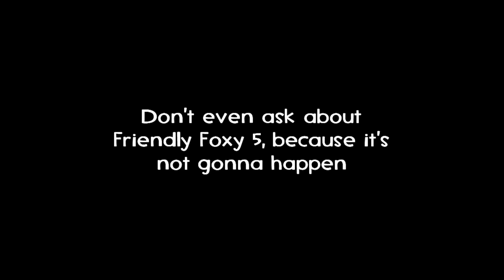Friendly Foxy 4 | FNAF SFM Animation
Big thanks to Carl Johannes Huglen, Austin Blair and TGerror for their continued support!

Yes, this is the real one. Don't question it, just enjoy it and be thankful for the fact that I even bothered to put this much effort into it